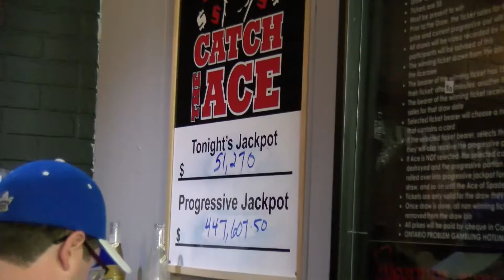Catch The Ace - The Esquire Club - September 6th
Another week, another winner. But was the ace found? Find out.